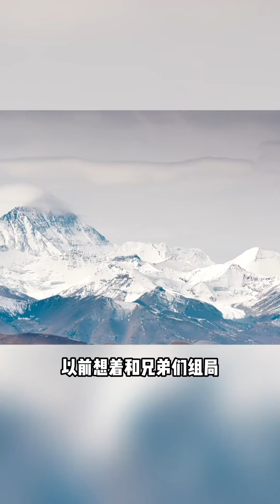【雨哥讲车】一个人酷不如一家人酷!快带上你的家人开上BJ60酷玩起来吧!bj60